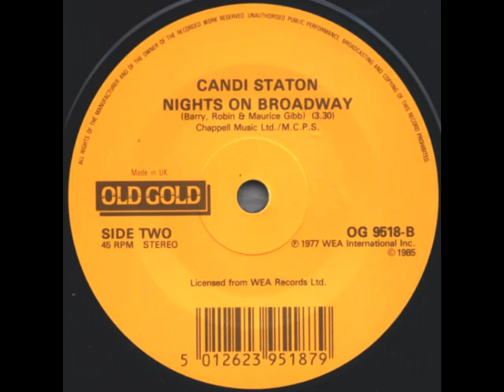Candi Staton - Nights On Broadway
Label: Old Gold (2)
Catalog#: OG 9518
Format: Vinyl, 7"
Country: UK
Released: 1985
Genre: Funk / Soul
Style: Disco